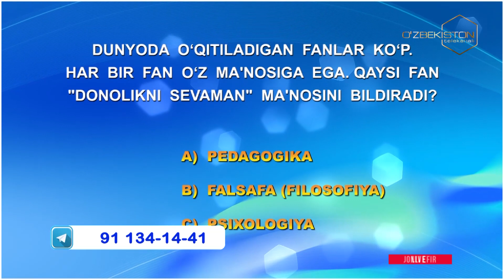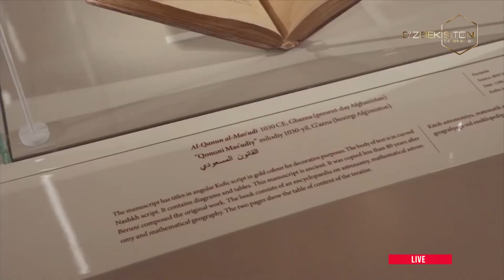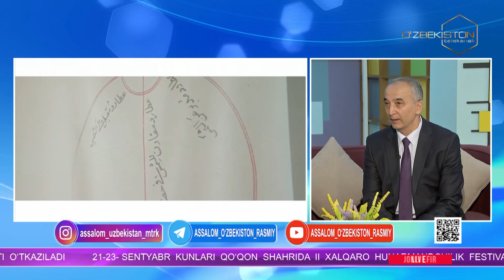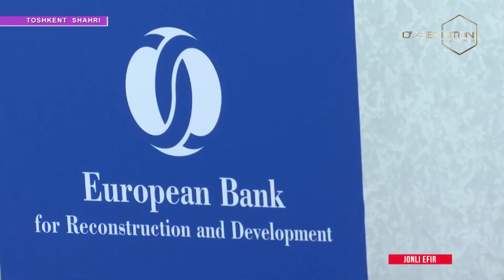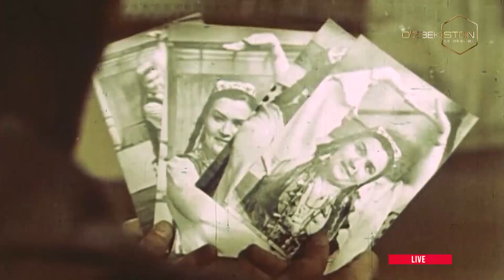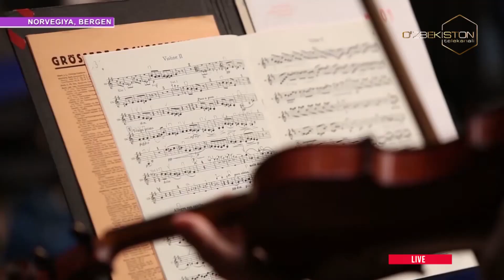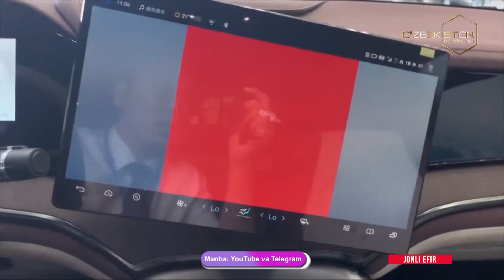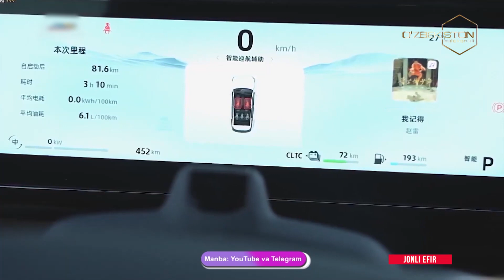08 09 2023